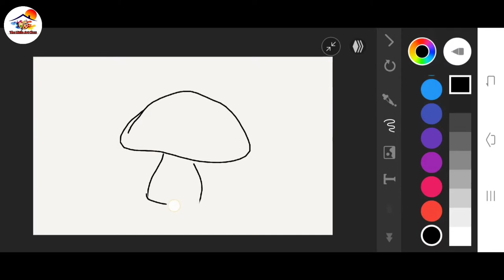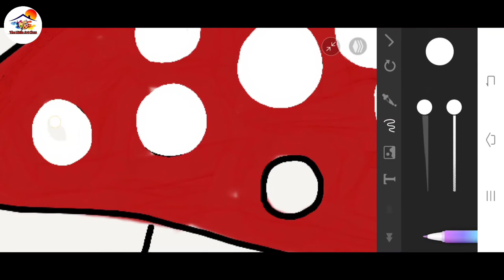How to draw Mushroom for kids | digital Art in mobile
music 🎶….